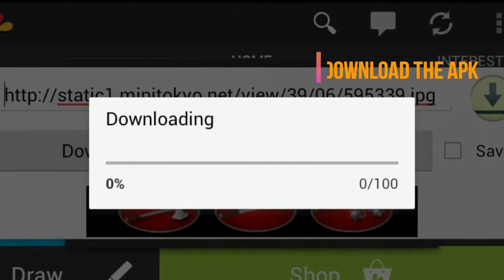Real Racing 3 MOD (LATEST) (UNLIMITED COINS+MONEY)100% real MOD link by Mature Creations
Only apk is available, Data file have to be downloaded from in-game :)

see our other videos too..

দেখুন ব্লু হোয়েল খেলে কি হলো ছেলেটির! 😱 see what happened to this boy after playing blue whale!